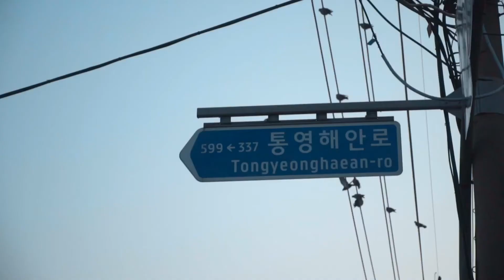2018통영국제음악제 공식 트레일러 영상 (캐주얼버전) 2018TIMF Official Trailer Video (Casual Version)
2018통영국제음악제 공식 트레일러 영상 (캐주얼버전)

귀향,
감미로운 낮, 파격적인 밤
3월, 센세이셔널, 세계인의 축제
세상의 모든 음악이 모이는 순간
당신은 지금 어디에있나요?

2018Tongyeong International Music Festval Official Trailer Video (Casual Version)

Returning home,
mellow days and fantastic night.
Sensational music is coming soon at the end of March.
The moment all the music of the world comes together in Tongyeong
So now, where are you?